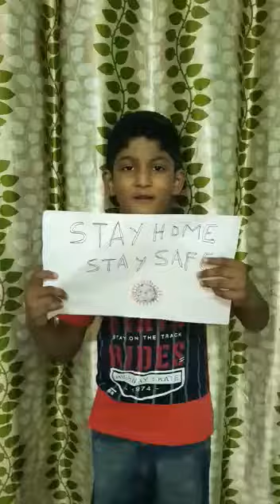Nikhil Reddy - Song on Corona